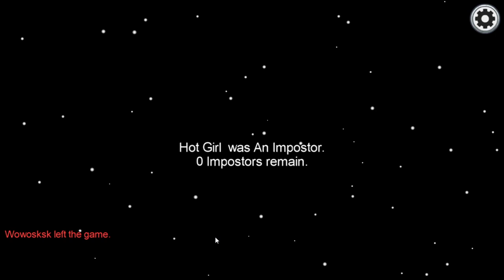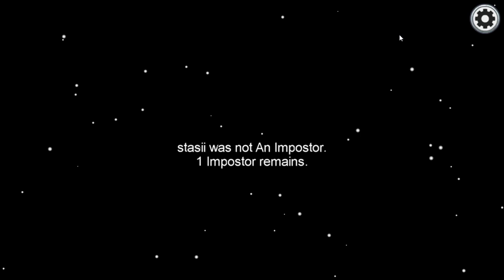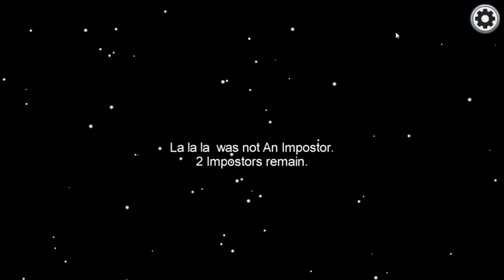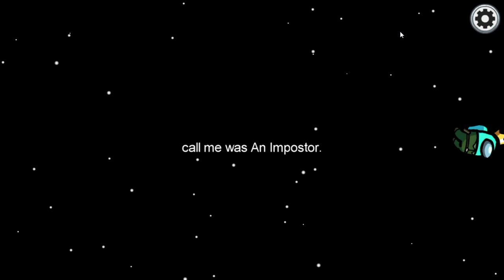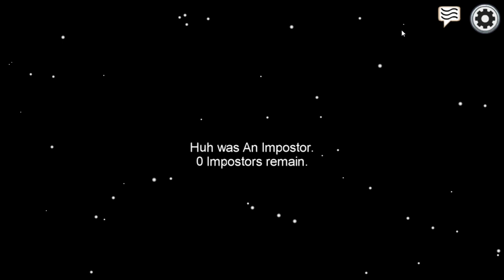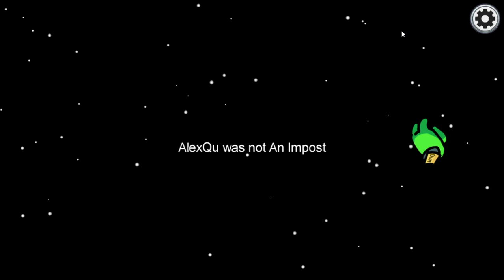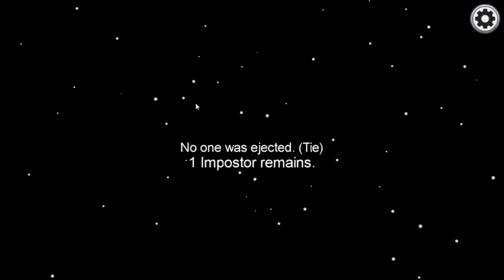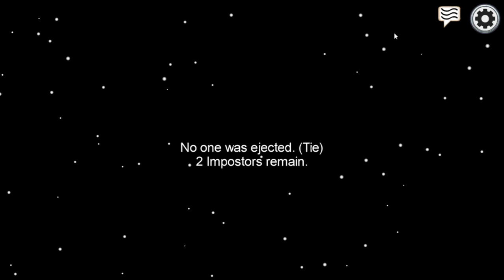Simple Madness! | Among Us | Let's Play